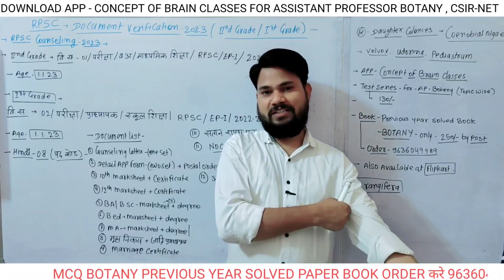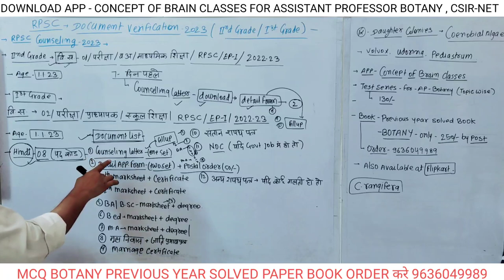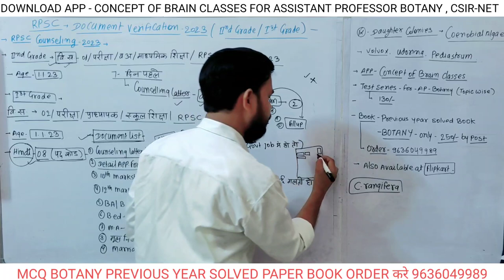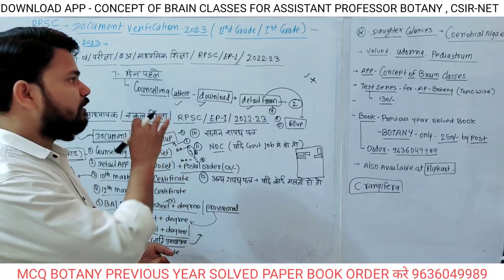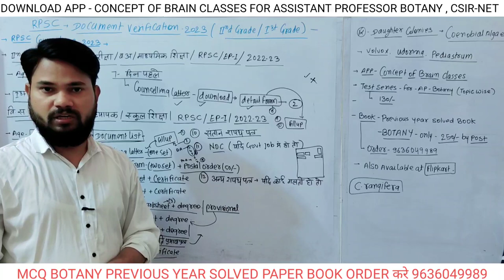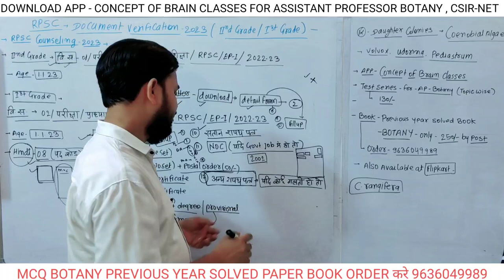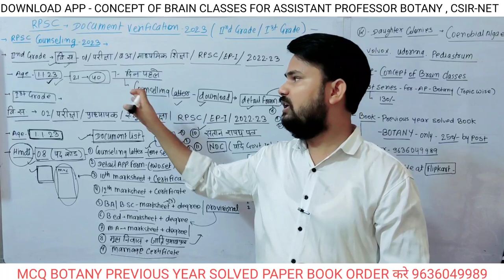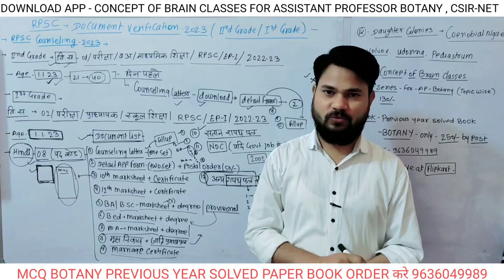RPSC SECOND GRADE COUNSELING 2023 / SECOND GRADE DOCUMENTS VERIFICATION 2023 / सम्पूर्ण जानकारी देखे